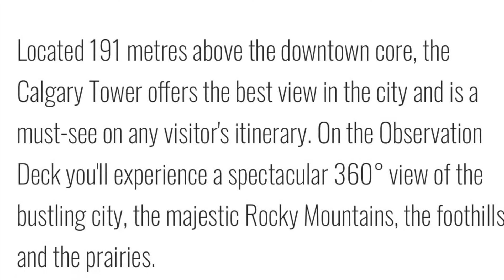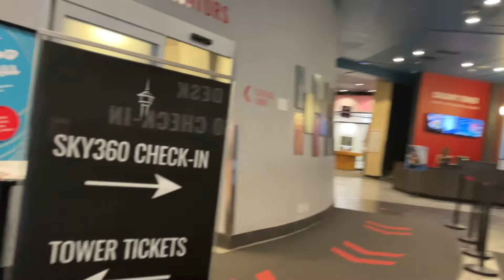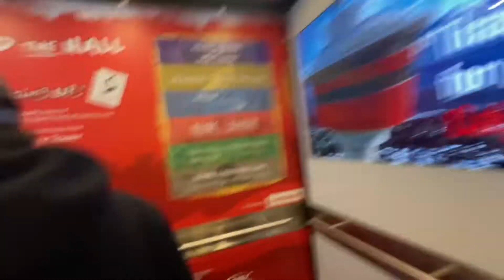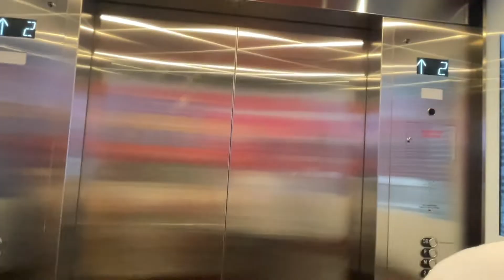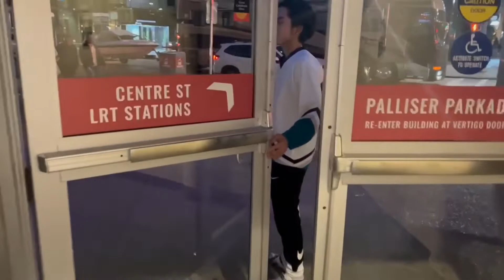Calgary Tower// Glass walk/The Best Tourist Destination ❤️Canada/ Ate Thess Vlogs